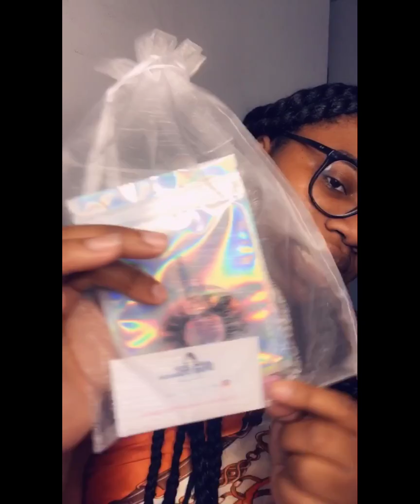Another Quarantine Day| We Built a Fort & Ate Smores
Also go follow my son’s IG @kvi0n

Follow my Kia Kouture Mink Lashes IG: @kiakouturelashes_